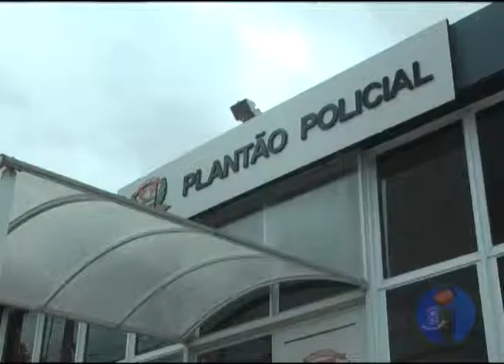Homem é preso com mais de 30 papelotes de droga no bairro Cecap - Indaiá Notícias (02/10/14)